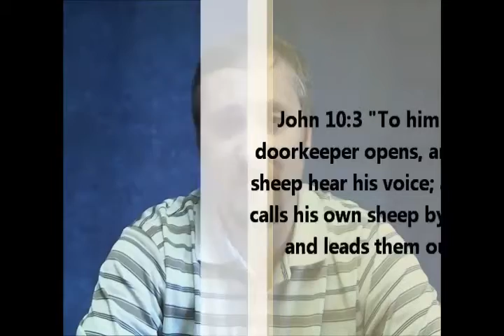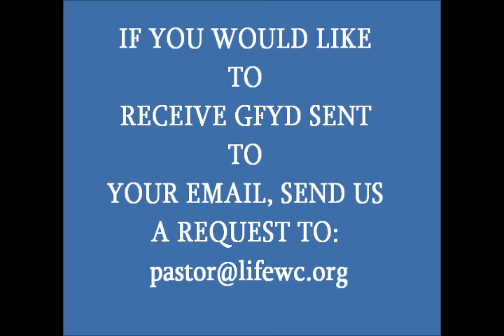Grace For Your Day 5-20-11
God Knows Your Name